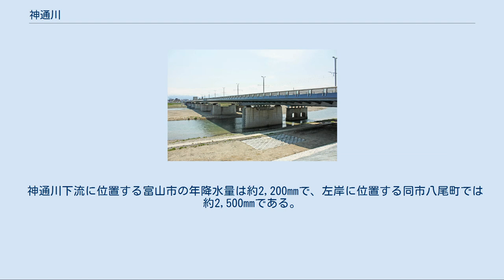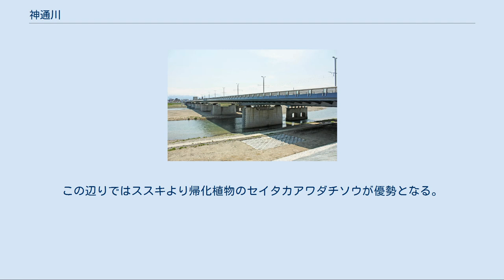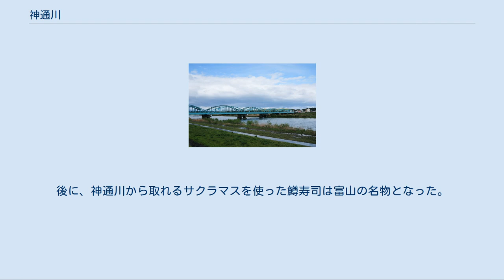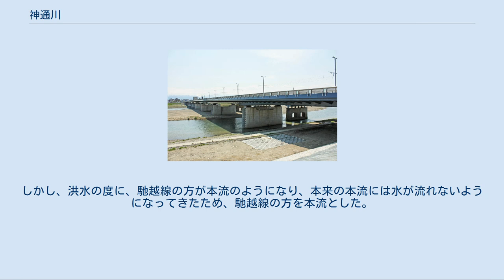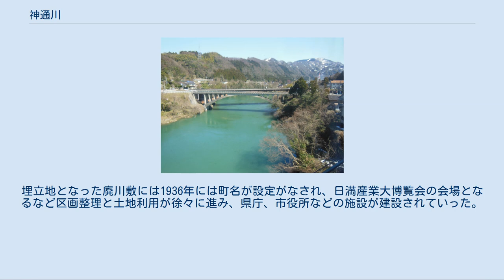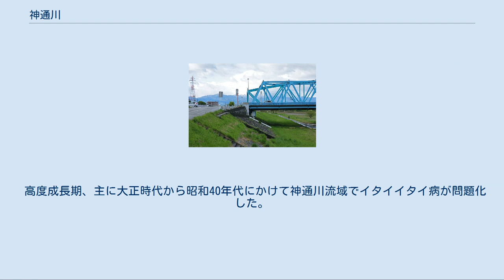神通川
筏橋からみた宮川（神通川）と中橋 神通川の河川敷に建設された富山空港 神通川（じんずうがわ、じんづうがわ、じんつうがわ）は、岐阜県および富山県を流れる一級河川で、神通川水系の本流。
上流側の岐阜県内では支流である高原川との合流点より上流を宮川（みやがわ）と称する。
 岐阜県高山市の川上岳（かおれだけ）に源を発し、飛騨高地の中を北に流れる。
富山県境付近の神通峡あたりで高原川を合わせ、富山市笹津付近で富山平野に出る。
平野部では直線的に北流し、富山湾に注ぐ。
 上・中流部は急流で、支流の高原川の水源地域が多雨地帯であるため、昔から水害の生じやすい川として知られている。
 河口周辺は富山県指定の「神通川河口鳥獣保護区」として鳥獣保護区に指定されている。
 富山県の七大河川（黒部川、片貝川、早月川、常願寺川、神通川、庄川、小矢部川）の一つ。
 神通川下流に位置する富山市の年降水量は約2,200mmで、左岸に位置する同市八尾町では約2,500mmである。
いずれも夏季の気温が高く冬季の雨量が多い日本海側気候となっている。
上流部は高い山々に囲まれた盆地地域で、夏季に雨が多く気温が比較的低い内陸性気候であり、上流部の高山観測所における年降水量は約1,700mmである。
 高原川沿いには神岡鉱山という大規模な亜鉛・鉛・銀鉱山が所在し、飛騨市神岡町の小盆地に大規模な鉱山町を形成していた。
その採掘の歴史は奈良時代にまで遡るが、2001年6月に鉱石の採掘を中止した。
 長棟川の長棟鉛山は寛永3（1626）年に山師である大山佐平次が発見したもので、流域に鉱山町を形成したが、昭和10（1935）年には廃村となった。
 また、庵谷峠（神一ダム付近）では銀山が所在した。
 上流部の樹木としてはミズナラやブナ、クリなどが多く、その中にアカマツが混じる。
 植物では、絶滅危惧I類のシャジクモや準絶滅危惧種であるミクリ、岐阜県の準絶滅危惧であるヒメザゼンソウ、チョウジギクなどが確認されている。
 下流では、砂礫州にツルヨシが多く、カワラハハコの群落やアキグミ群落、ネコヤナギ群落などが見られる。
高水敷は撹乱が少なく安定し、ススキが多く、落葉広葉樹林であるエノキやヌルデ、アカメガシワ、常緑針葉樹林のアカマツの群落が多い。
 最下流にはカワラヨモギやカワラハハコの群落があり、高水敷にはオギやカナムグラ、ヨモギ、クズ、アズマハネザサの群落がある。
この辺りではススキより帰化植物のセイタカアワダチソウが優勢となる。
 上流部（小鳥川合流より上流）では、鳥類では、サギ類、カモ類、チドリ類、カワガラス、カワセミ、ヤマセミの他に絶滅危惧II類であるオオタカやサンショウクイ、環境省指定の準絶滅危惧のチュウサギ、ハチクマ、ハイタカが確認されている。
哺乳類では、ニホンザル、ツキノワグマ、タヌキ、アナグマの他に国指定特別天然記念物のニホンカモシカが確認されている。
 上流部の魚類では、アユ、ウグイ、オイカワ、カワムツ、アブラハヤ、イワナ、ニジマス、カワヨシノボリ等の他に、絶滅危惧II類に指定されるアカザやスナヤツメが生息する。
 下流部には瀬と淵が形成され、アユ、サクラマス、アカザ、スナヤツメなどの希少な魚類が生息する。
ワンドにはフナやコイが生息するが、外来生物のブルーギルも繁殖を続けている。
 神通川流域は、富山、岐阜両県にまたがり、富山市、南砺市、岐阜県の高山市、飛騨市の4市からなる。
流域の土地利用は、山地が約87%、水田・畑地が約9%、宅地等が約4%となっている。
 流域人口は37万7000人で、支川数は105であった。
 下流の富山平野区間では排水河川の役割もしており、右岸には常願寺川扇状地に押し出されるように神通川に合流した小河川が複数ある。
 また、第一支流の井田川とその第二支流の久婦須川は両県に跨る大河川である。
 神通川という名前の由来については大まかに2つの説がある。
 一方、岐阜県内の「宮川」という名前はこの川の源流付近に飛騨国の一宮である水無神社があることに由来する。
 『万葉集』に「売比川（婦負川）」「鵜坂川」の名があり、神通川の古名と見られている（鵜坂川は井田川のこととする説もある）。
 サケやマス（サクラマス）が遡上する川としても知られていた。
平安時代の延喜式には、都への献上品として神通川のサケのなれ寿司が登場する。
後に、神通川から取れるサクラマスを使った鱒寿司は富山の名物となった。
サクラマスの漁獲量は激減したが、神通川に近い市街地には鱒寿司を...